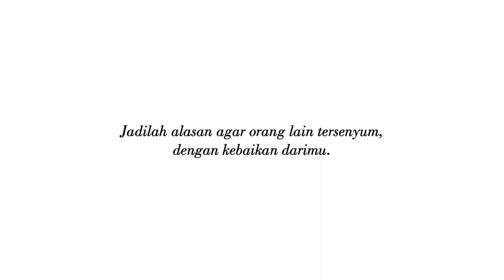Penyaluran Bantuan Bencana Alam - Banjir Desa Suranenggala Kabupaten Cirebon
Banjir masih merendam seribuan rumah di Desa Suranenggala Kulon, Kecamatan Suranenggala, Kabupaten Cirebon hingga Senin (19/1/2021) siang.⁣
Air yang menggenangi desa tersebut terjadi sejak Senin (18/01/2021) siang pukul 10.00 WIB. Sampai hari ini ketinggian air masih sekitar 50 centimeter.⁣

Tim Graha Yatim & Dhu'afa (GRAY) yang tiba di lokasi langsung menyalurkan bantuan sembako untuk kebutuhan korban terdampak bencana dari para sahabat donatur.⁣

Bantuan ini juga diharapkan bisa memenuhi kebutuhan dapur umum yang ada di Desa Suranenggala Kulon. Menurut Kasmad, Kuwu desa, dapur umum ini menyediakan sebanyak 3.000 bungkus sekali sehari.

Jadilah alasan agar orang lain tersenyum, dengan kebaikan darimu.

Salurkan donasi terbaikmu dalam Program Donasi Peduli Bencana ke rekening Bank Mandiri 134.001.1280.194 an. Yayasan Harapan Robbani atau